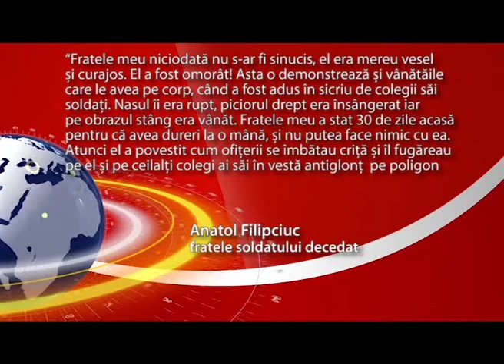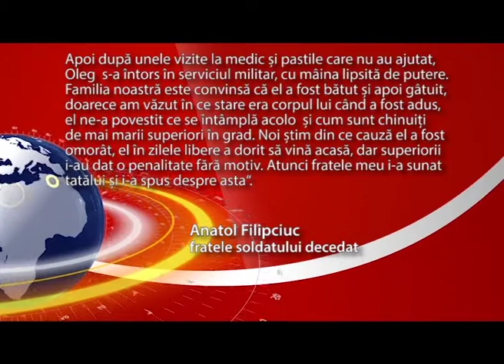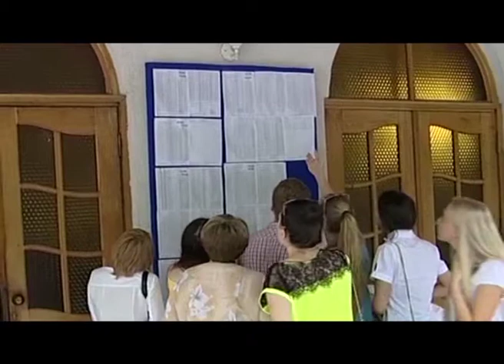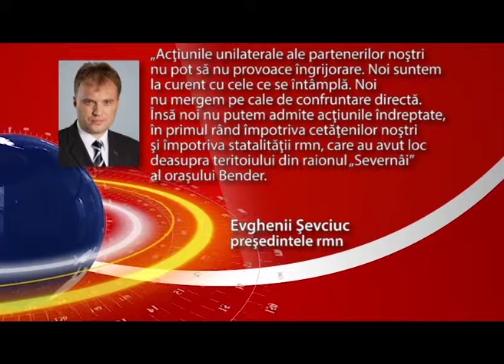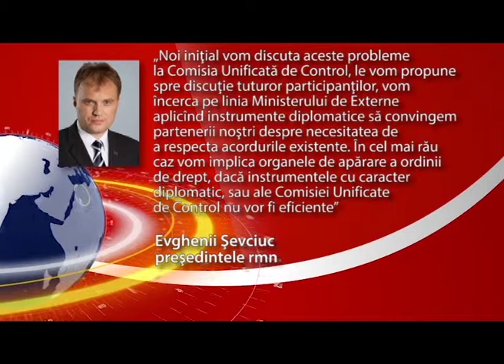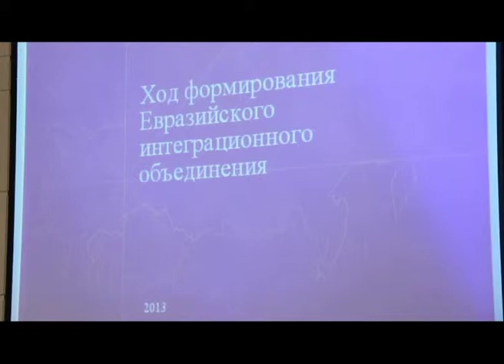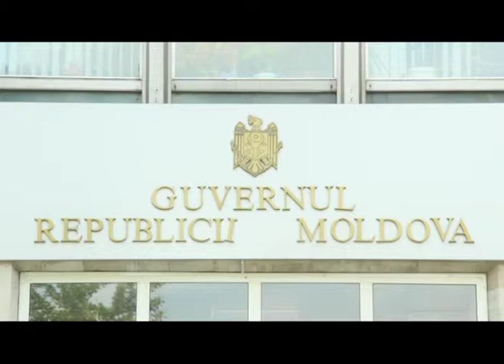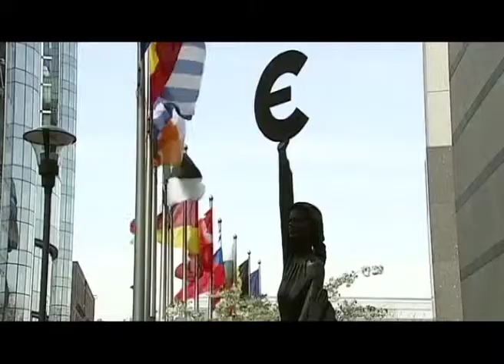VIPUSK 28 06 MOLD